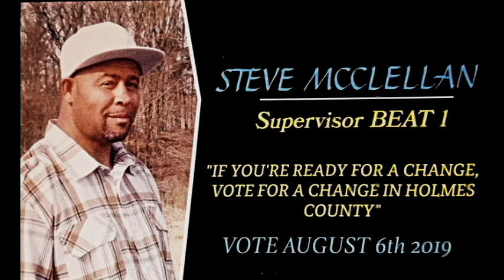Super Steve Mcclellan for Supervisor...Holmes County, Ms Beat 1...Aug.6th